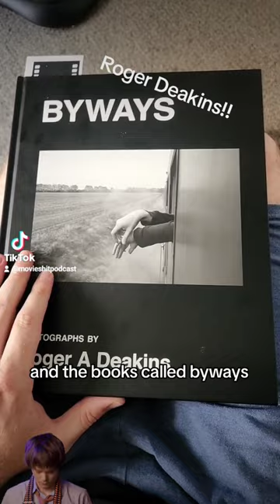Best coffee table book! Photography by Roger Deakins. Byways Cinematography Filmmaking Director